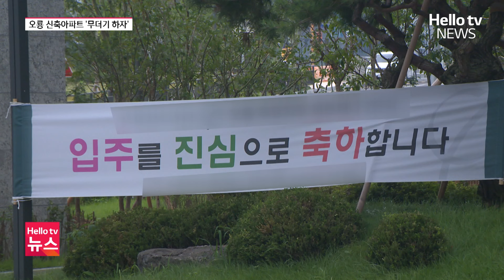'엉터리 마감에 곰팡이'…무안 오룡서 신축아파트 또 하자ㅣ#헬로tv뉴스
지난 5월 무안 오룡지구의 한 신축 아파트에서 하자가 무더기로 발견돼 논란이 됐는데요.
대기업 건설사가 지은 인근의 또 다른 아파트에서도 하자가 발생해 입주 예정자들이 분통을 터트리고 있습니다.
보도에 장혜원 기자입니다.

📌 카카오톡 ID : 헬로tv뉴스